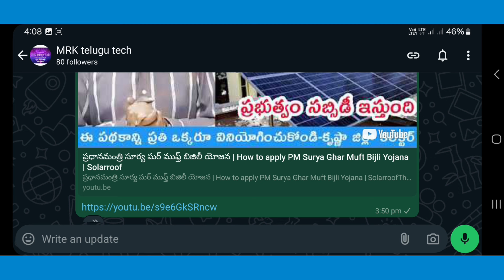Free Gas Cylinder | దీపావళి నుంచి ఉచిత గ్యాస్ సిలిండర్ల పథకాన్ని అమలు చేస్తున్నామని ముఖ్యమంత్రి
ఏపీ ప్రభుత్వం మహిళలకు గుడ్ న్యూస్ చెప్పింది. దీపావళి నుంచి ఉచిత గ్యాస్ సిలిండర్ల పథకాన్ని అమలు చేస్తున్నామని ప్రకటించారు. ఏటా మూడు గ్యాస్ సిలిండర్లు ఉచితంగా ఇస్తామని సూపర్ సిక్స్ హామీల్లో కూటమి పార్టీలు ప్రకటించిన విషయం తెలిసిందే.

ఎప్పుడు skill development అంటూ ఉంటున్న చంద్రబాబు గారు ఆ దిశగా ఆలోచన చెయ్యాలి, సచివాలయ ఉద్యోగులను రాష్ట్ర అభివృద్ధికి వాడుకోవాలి కానీ పాంప్లేట్స్ పంచడం కోసం ఉపయోగించడం చాలా అవమానకరం.
దీన్ని లక్ష మంది సచివాలయ ఉద్యోగుల ఏక గొంతుకతో ఖండిస్తున్నాం.

మొదటి ప్రమోషన్ కొరకు ఎదురు చూస్తున్న వారికి ఆ దిశగా అడుగులు వేయాలని ప్రభుత్వాన్ని అభ్యర్ధిస్తున్నాము.

ఈ ప్రభుత్వాన్ని గెలిపించడంలో మేము మా కుటుంబాలు ఉన్నాయని మర్చిపోకండి.

ఉద్యోగులను మెచ్చుకోకున్న పర్వాలేదు కానీ అవమానించేలా వారి చేత ఇటువంటి కార్యక్రమాలు ఇక మీదట చేయించకూడదు అని ఆశిస్తున్నాము.

Volunteers today update information | Volunteers latest news today | Ap volunteers salaries update
volunteers latest update today || volunteers latest news || volunteers salaries update information

Volunteers salaries latest update today | volunteers News today, volunteers nidhi app logein process

volunteers salaries latest update || volunteers update information today
volunteers update today || volunteers latest news | volunteers data and salaries update information
volunteers update today update list || volunteers latest news and information | volunteers salaries
volunteers Today update || volunteers latest news || volunteers renwal and Salaries update  details
volunteers Today update || volunteers latest news today || volunteers pending salaries
volunteers update today ||
volunteers New update today || వాలంటీర్స్ వ్యవస్థని  ప్రక్షాళన చేస్తారా || volunteers News today

వాలంటీర్లకు గుడ్ న్యూస్, వాలంటీర్లను రెన్యువల్ చేస్తున్నట్లు ఆ శాఖ మంత్రి కీలక ప్రకటన

volunteers continue to ap govt | Volunteers update information today | Ap volunteers update today

lvolunteers details update for ap government | volunteers pendi salaries and update information

volunteers continue to ap govt | Volunteers update today | Ap CM CBN comment to volunteers continue

Ap govt continues to volunteers | వాలంటీర్ వ్యవస్థ కొనసాగింపు వాలంటీర్ వ్యవస్థ పై ప్రభుత్వం  స్పందన.

ap volunteer latest news
latest news
today news
ap volunteer latest news today 2024
ap volunteer latest news today
ap volunteers news
latest news today
volunteer salary latest news today
ap volunteers
volunteer salary latest news
telugu news
ap news
volunteer latest news today
telugu news today
ap volunteer news
ap volunteer salary latest news
volunteers latest news today
ap volunteer
volunteer posts
volunteers _salaries
lday_nees news today_live ap_ lassembly

latest news7
today news
ap volunteers news
latest news today
ap volunteers
telugu news
ap news
telugu news today
ap volunteer news
ap volunteer
volunteer posts recruitment
volunteers _latest _update _informatio
volunteers _august_month_ salaries